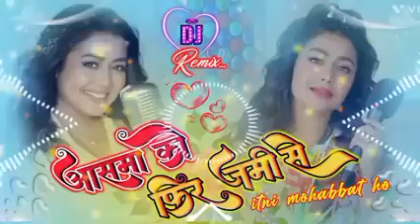video_Aasma_ko_phir_jami_se_kitani_mohabbat_hai. dj rimix hard bass jan jan hindi love song🏆💖💝.